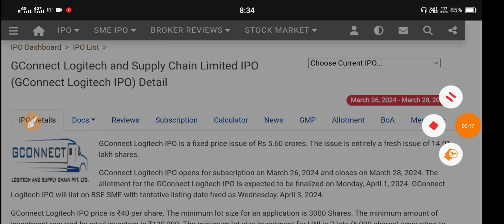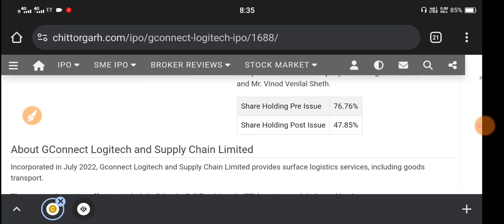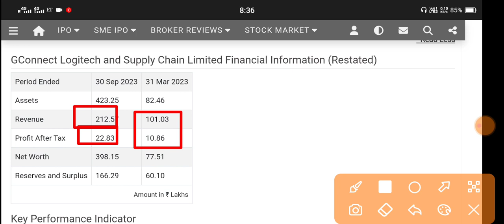Gconnect Logitech Ipo 🔴 Gconnect Logitech Ipo Review 🔴 Gconnect Logitech Ipo Gmp 🔴 Gconnect Ipo